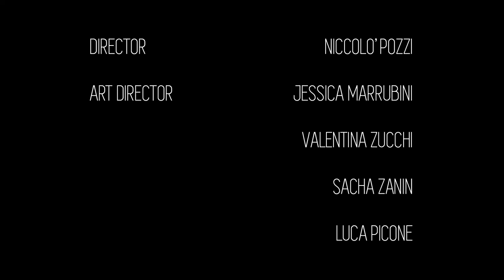Yanara - highlights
Yanara is a game map of a RealTime project for EU4.
The Concept is based on Ancient Egypt.
I managed the whole working Pipeline playing the role of leader.
The environment and the props were modeled using 3Ds Max, while the statues and the Character in ZBrush.

We awaken in Gems Room atop the Pyramid, the gems are placed on their pedestals and have awakened the gods who began an epic battle. We must escape from the Pyramid! There are traps scattered everywhere, in the rooms, corridors and stairways. The gods have destroyed the Pyramid during their fights, the first clash between Anubis and Horus takes place in the Pool Room at the halfway point. When we can get out of the gate we come in second and final battle between Isis, Osiris and Bastet. The light of the moon lights up the desert sand, this is the translation of Yanara.

Questo è il progetto che abbiamo realizzato in 5 mesi di lavoro in università (IED Milano, CG Animation).
 Il progetto è stato realizzato per UE4 e questo è il video riassuntivo, diretto e montato da Niccolò Pozzi.
L'environment e i props di scena sono stati modellati con 3Ds Max, mentre le statue e i Character in ZBrush.

Componenti del Gruppo:

Sacha Zanin
Luca Picone